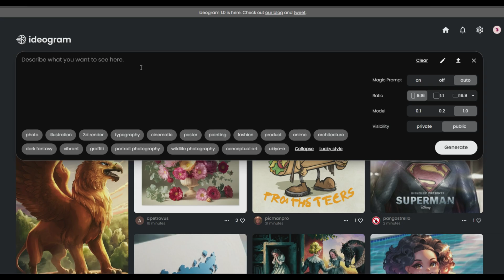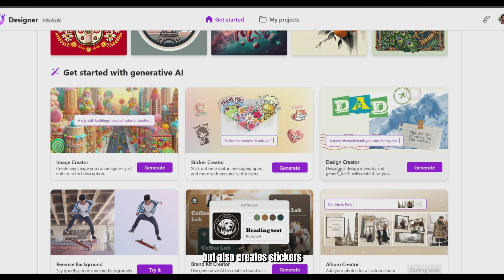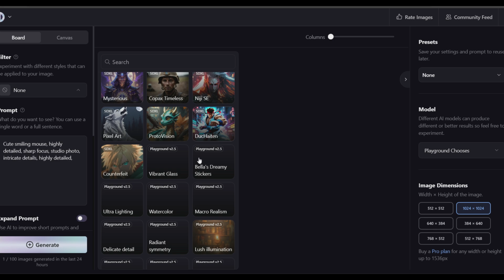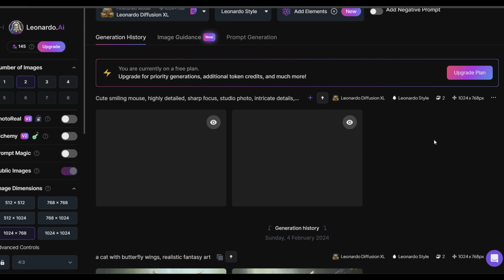Top 5 FREE AI Image Generators You NEED in 2024! (Text to Image & More!)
The world of digital art is exploding thanks to AI!   In this video, we unveil the TOP 5 FREE AI image generators you MUST try in 2024.

From stunning text-to-image creation to mind-blowing video effects, these tools will unleash your creativity like never before.

Discover:
Effortless Image Generation: Simply describe what you want, and AI creates it!
Unlimited Art Styles: From classic paintings to futuristic landscapes, explore endless possibilities.
Hidden Gems: Uncover unique features like real-time image creation and video style transfer.
FREE Plans Explained: Maximize your free resources and create stunning visuals without breaking the bank!
PLUS: Learn about important considerations like commercial use rights and image privacy.

Whether you're a designer, artist, or just love tech, this video is your ultimate guide to FREE AI image generation in 2024!

00:00 Intro
00:18 Ideogram.ai
00:54 Microsoft Desiger
01:21 Lensgo.ai
02:01 plagroundAI
02:37 LeonardoAI
03:18 Outro